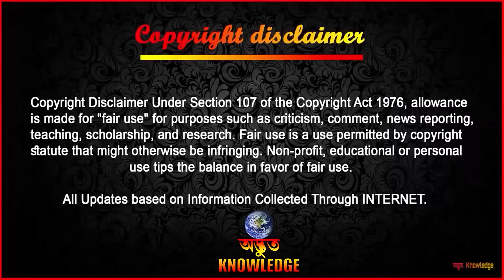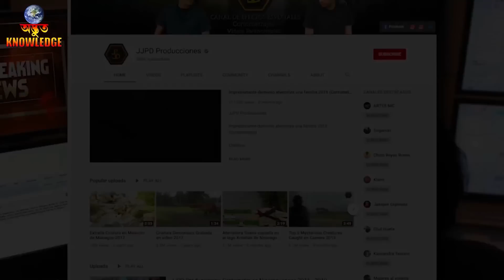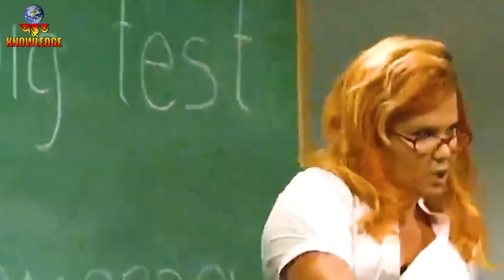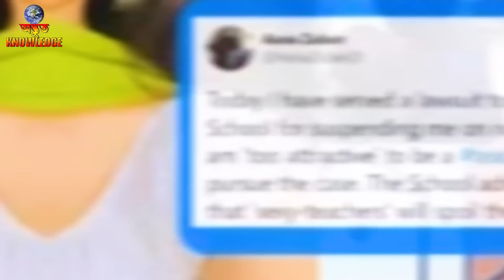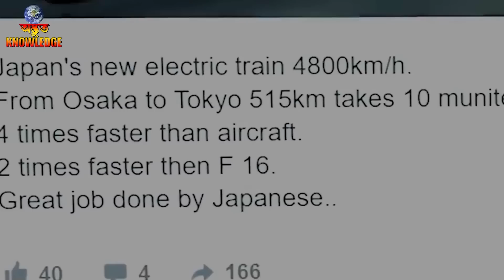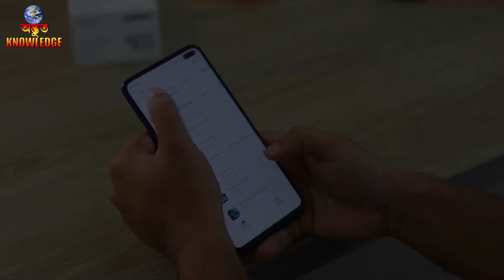ভাইরাল হওয়া এই ভিডিওগুলির সত্যতা চমকে দেওয়ার মতো | Truth behind Viral Videos.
►►►All Updates based on Information Collected Through
                        ►►► INTERNET ►►►